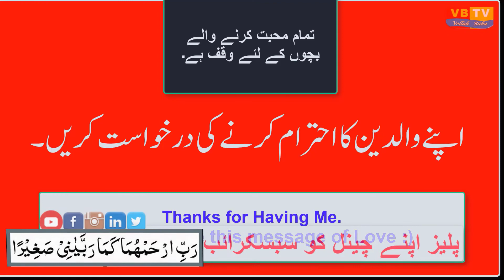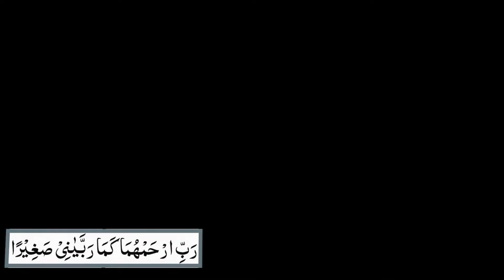Secret of Success Love Parents | Stay Blessed کامیابی کا راز | والدین کے لئے محبت | بابرکت رہیں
Dosto AOA
Happy Ramzan and your success secret lies in unconditional love for your parents
with lot of love - Vellah Baba